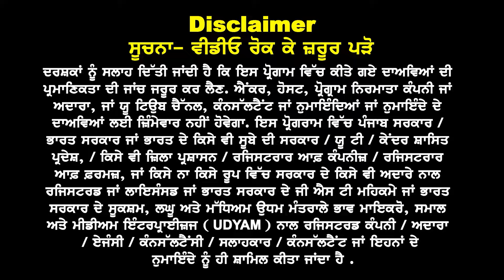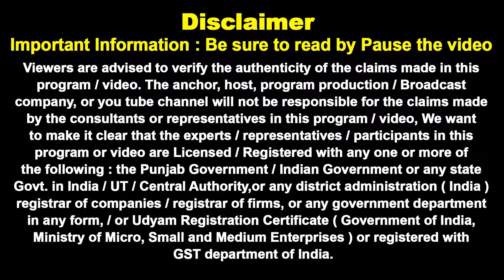Australia Jan Intake 25 ਲਈ ਨੇ ਆਹ Courses ਜਿੰਨਾ ਦੀਆਂ Seats ਜਲਦੀ Full ਹੋ ਰਹੀਆਂ | Au study visa updates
Australia
Jan 25 ਲਈ ਨੇ ਆਹ
Courses ਜਿੱਥੇ Seats
ਜਲਦੀ ਹੋ ਰਹੀਆਂ Full